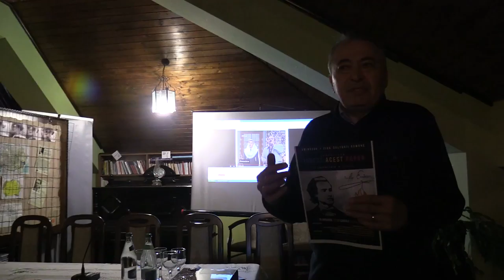(1) Gevat Nejdet, prof. - Eminescu - Iubesc acest popor. O sărbătoare a iubirii (15ian)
În data de 15 ianuarie 2018 a avut loc la Curtea Brâncovenească evenimentul "Mihai Eminescu - Iubesc acest popor. O sărbătoare a iubirii".

Mai jos înregistrarea video a evenimentului, cea audio și fotografii de la eveniment.